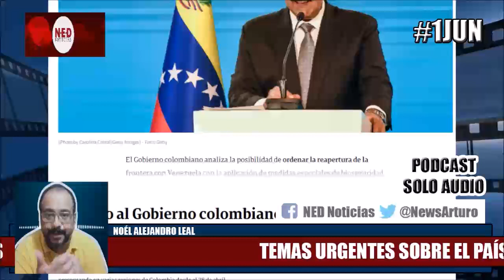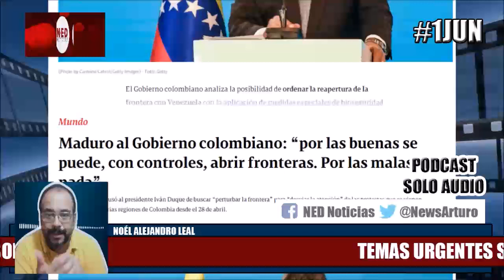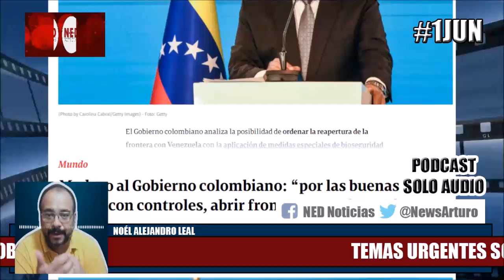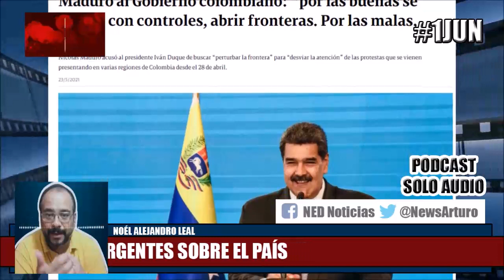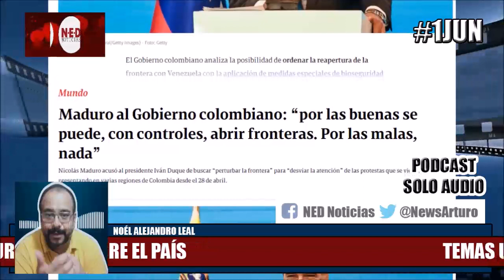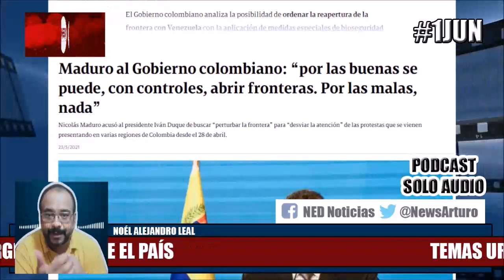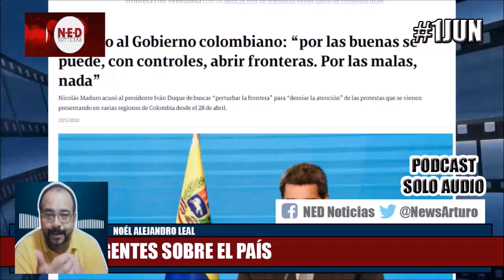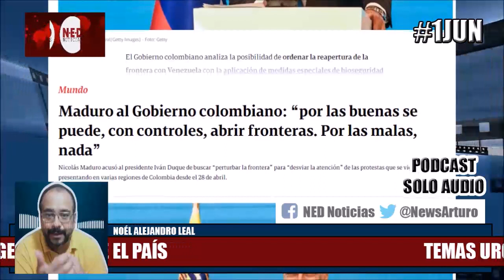TEMAS DE ACTUALIDAD URGENTES EN EL PAÍS 1JUN Noél Alejandro Leal